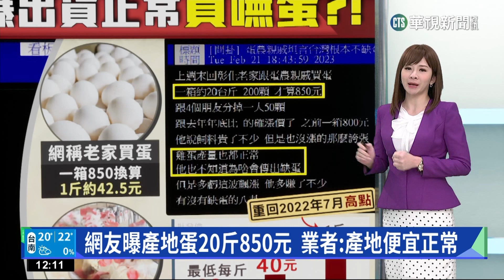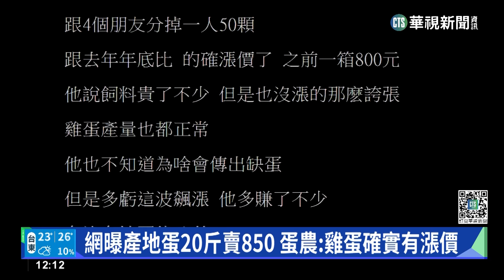網友曝產地蛋20斤850元 業者：產地便宜正常｜華視新聞 20230223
國內缺蛋問題不斷浮上檯面，不過有民眾在網路PO文說自己回彰化老家和蛋農親戚買蛋，一箱20台斤200顆才賣850元，還說親戚認為雞蛋產量正常，不懂為什麼會缺貨漲價，實際來到彰化找蛋農，一箱20台斤產地價格確實是850元，但是到了市場或雜貨店價格就在千元以上，業者表示直接跟產地買當然會比較便宜，但零售端要負擔運費以及店面等成本自然比較高，記者也到雲林的市場一箱20台斤也在1060上下。